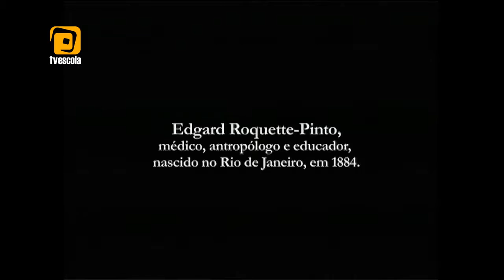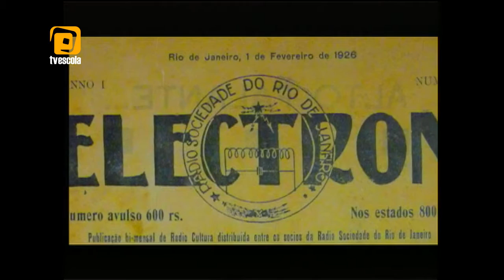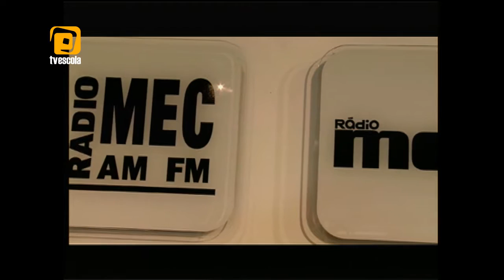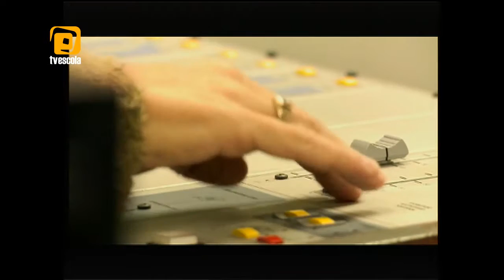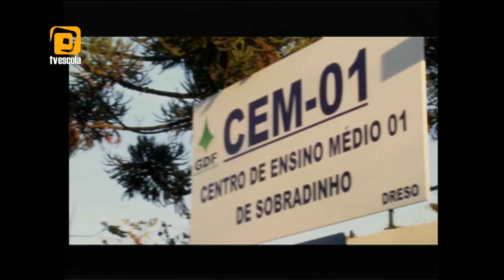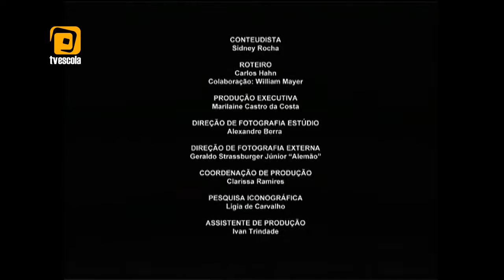Documentário da série Educadores da TV Escola sobre Edgar Roquette Pinto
Documentário da série Educadores da TV Escola